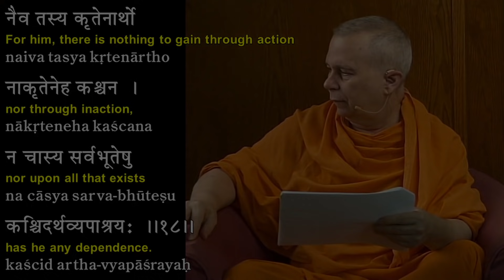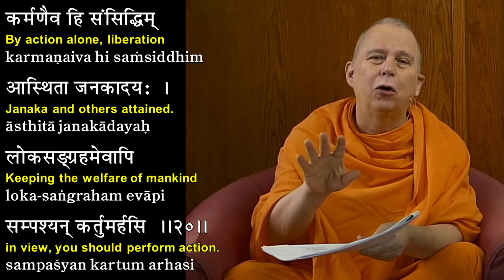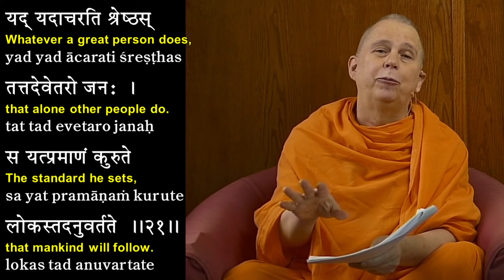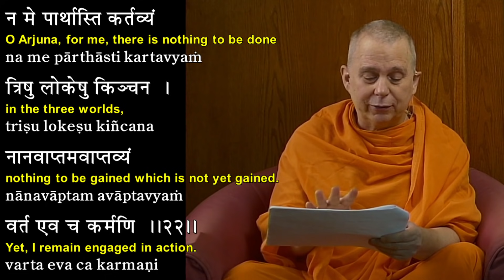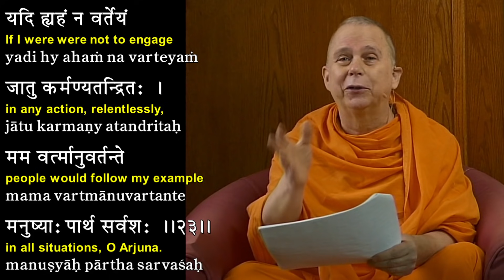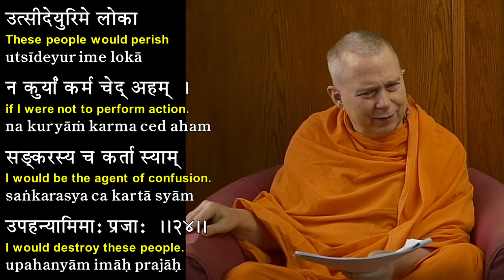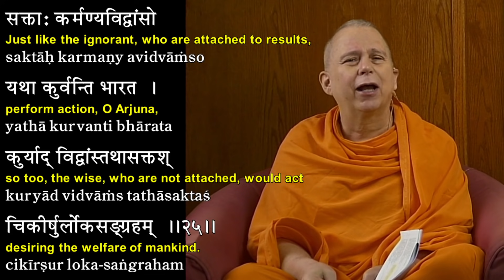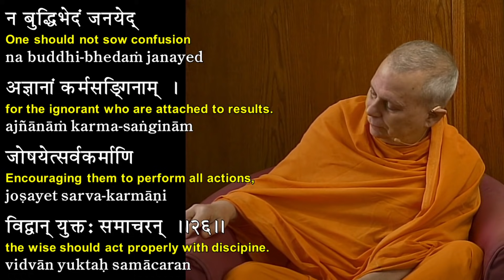27: Bhagavad Gita Class by Swami Tadatmananda - Ch.3 Verses 20 -26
Swami Tadatmananda's translation, audio download, and podcast available on our